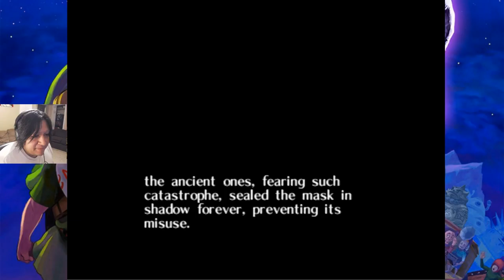Where's the Mask? | The Legend of Zelda Majora's Mask part 4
Welcome back to the Legend of Zelda: Majora's Mask! Today on Legend of Zelda: Majora's Mask we return to the Happy Mask salesman with my Ocarina. buuuut not with the mask he was looking for. Sorry... I guess I'll have to travel through time back and forth to get it.

Outtro song:
Artist: GroovydracuLINDA
Song Track: Magic carpet ride
Genre: Dance

X Description